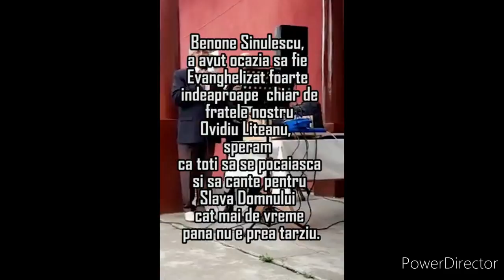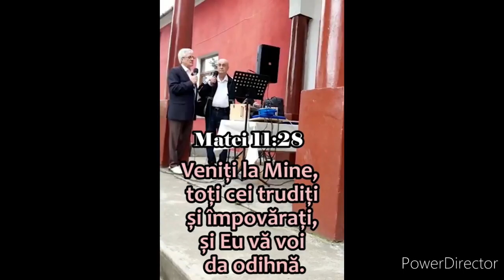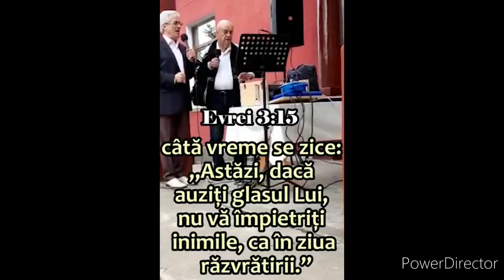Robul Domnului la evanghelizare, dar a rămas la alegerea lui să se pocăiască...